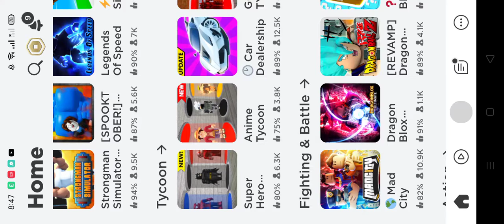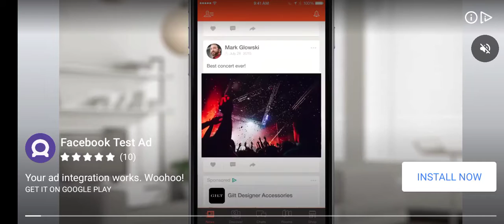the gaming video pro